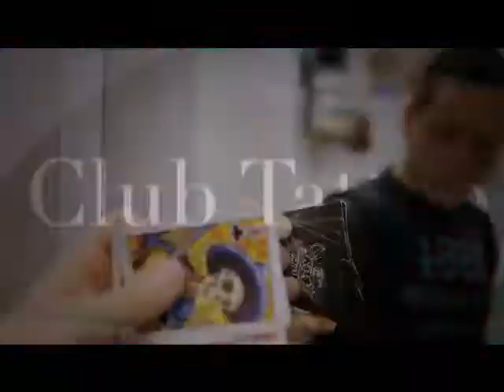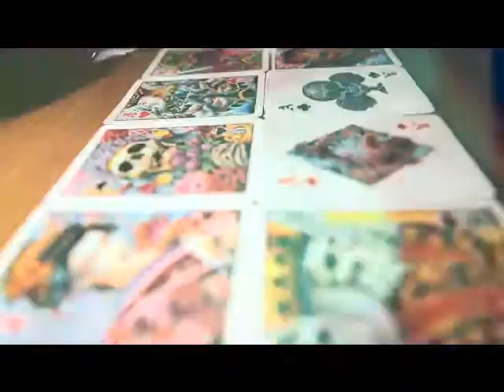Bicycle Club Tattoo Deck